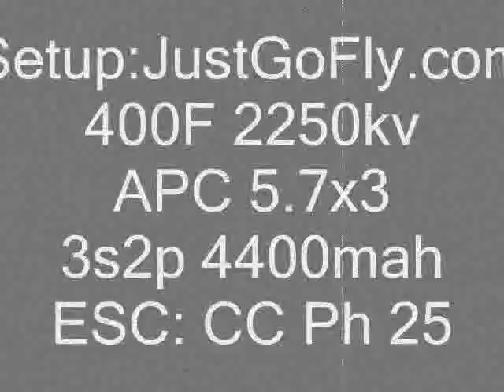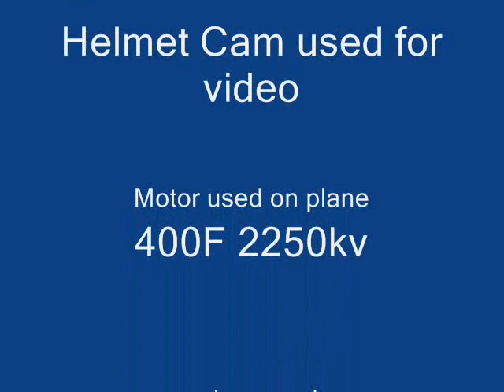52" Zag-Nuts flying wing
52" Zag-Nuts
JustGoFly 400F
CC Ph 25
3s2p 4200mah